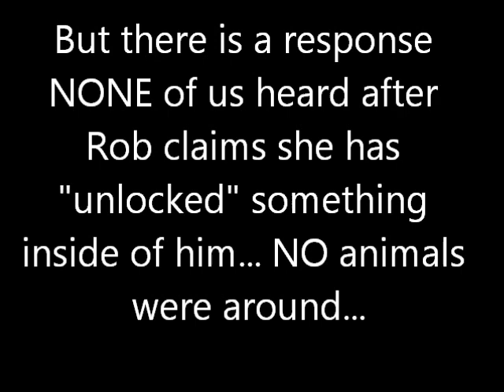Insane noise in the middle of a ghost hunt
It's explained in the vid.